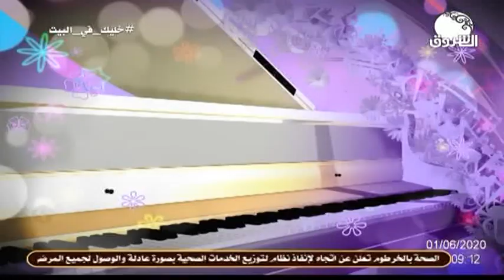حلو النغم | شاهد ابداعات فرقة أرض اللحاق الإنشادية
الشروق_ الفضائية
Ashorooq Tv
ـــــــــــــــــــــــــــــــــــــــــــــــــــــــــــــ